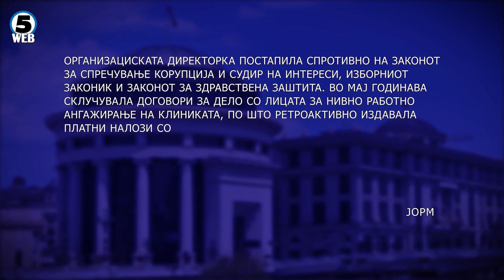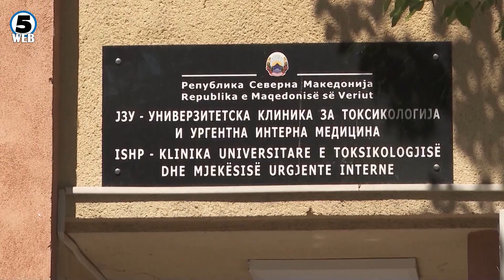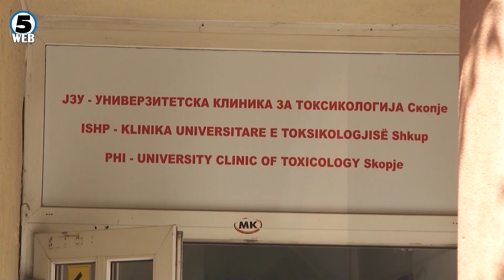Обвинение за злоупотреба против екс директорката на Токсикологија Иљази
Јавното обвинителство покрена обвинение против поранешната економска директорка на Клиниката за токсикологија Бесија Иљази.